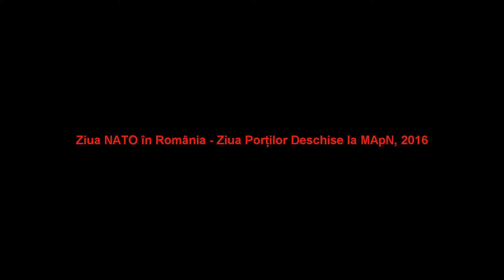Ziua Nato Romania Brigada 30 Garda Mihai Viteazul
Militari ai Regimentului de Gardă 'Mihai Viteazu' din București prezintă un exercițiu  de drill-team în cadrul ceremoniei militare prilejuită de Ziua NATO în România și de Ziua Porților Deschise la sediul MApN.

NATO Day in Romania: MApN open day: Romanian military drill-team exercise